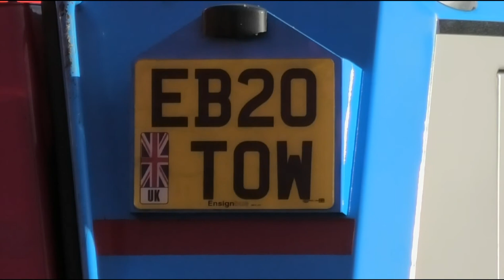Ensignbus Running Day 4/12/21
After missing 2020 due to Covid, the jewel in the running day crown returned as Ensignbus gave some of their extensive heritage fleet a run out. Too many vehicles to list individually but my personal favourite, Metropolitan Scania MD60 was out, as were several variants of RM and RT, as well as a visiting Titan and Leyland National. Locations are Shenfield Station, Lakeside and Upminster Station.

Thanks to Peter, Steve and Ross Newman, Paul Dickson and all the crew at Ensignbus for making this a cracking day. The only dampener was I accidentally left the camera running, drained the battery, so didn't get any after dark shots, which is what separates this running day from most of the others. Next year!